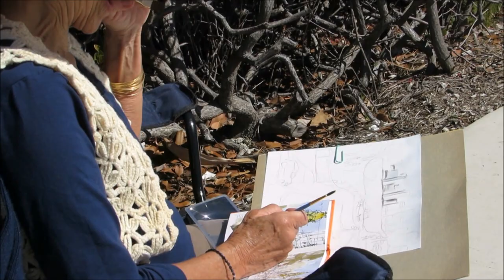Tom Ham's Lighthouse and San Diego Watercolor Society Mar. 2016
10 San Diego Watercolor Society Wednesday Morning Painters got together at Tom Ham's Lighthouse to paint the harbor, the restaurant and the waterway. Check out their work done in a 3 hour period.